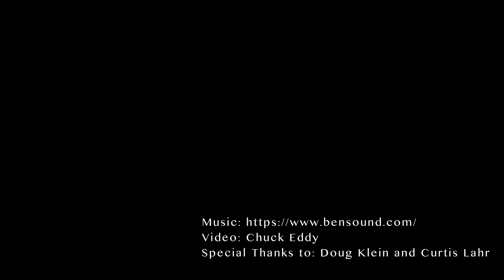Mahnomen Mines 1 & 2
Video clip from long dive on Mahnomen Mines #1 and #2. The Bass were very cooperative.